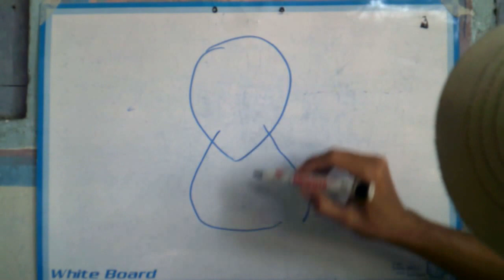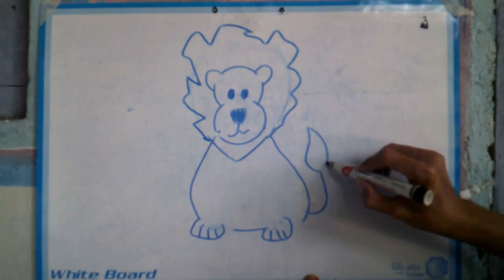CARA MENGGAMBAR HEWAN SINGA – Video Tutorial Belajar Membuat Kartun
Makasih yah.